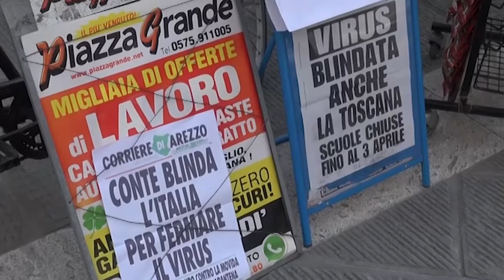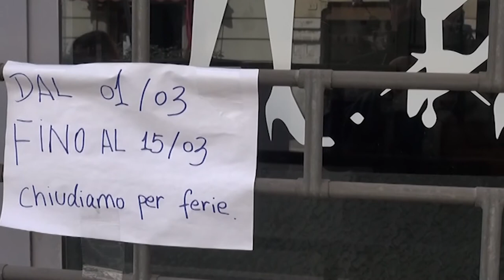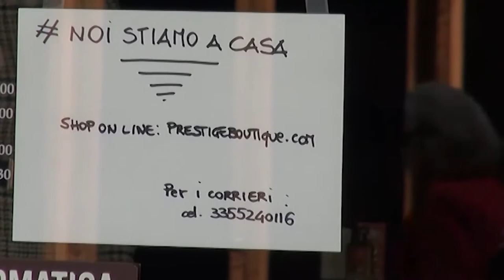Un anno di pandemia, la fotografia di Confesercenti: “rischio chiusura per centinaia di attività”